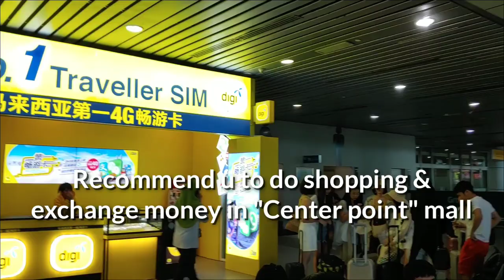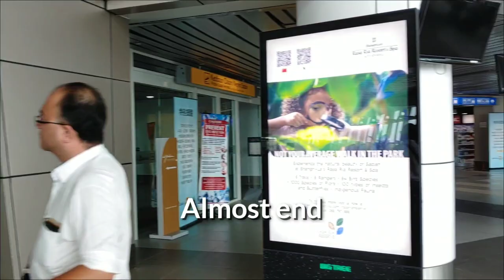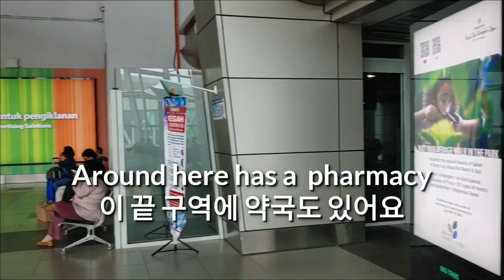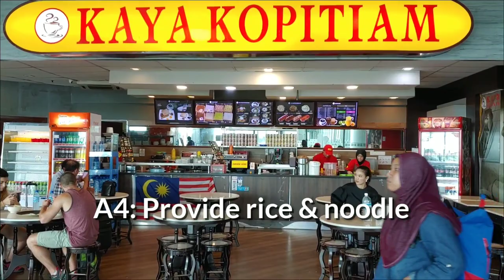코타키나발루 공항 모습은? 환전, 식사, 그랩 차 타등 코타키나발루 공항 이용 체험 정보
코타키나발루 공항 정보, 미리 공항의 정보를 알고가면, 시간을 많이 절약할 수 있고, 마음도 편한거 같습니다.  코타키나발루 29박 30일 여행 정보 Kota Kinabalu Airport